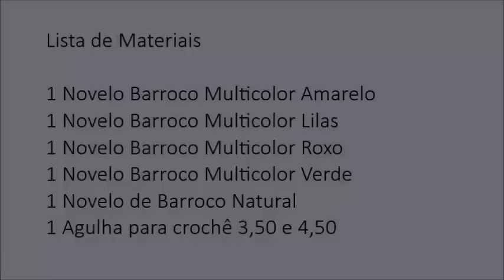Jogo de Banheiro Paty - Tapete da Pia - Professora Simone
Na aula de hoje a Professora Simone ensina a confeccionar o
Jogo de Banheiro Pat - Tapete da Pia - Professora Simone

Todas as Segundas e quintas-feiras.

★ Visite o site da Círculo e confira as novidades na área do crochê ★